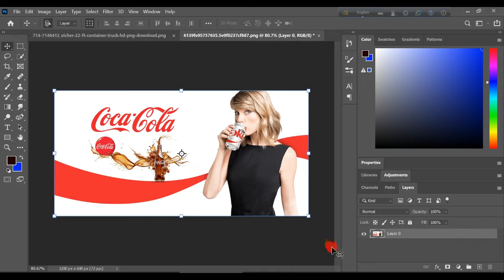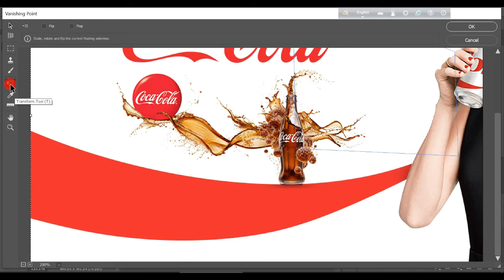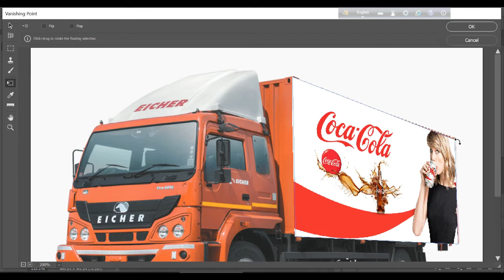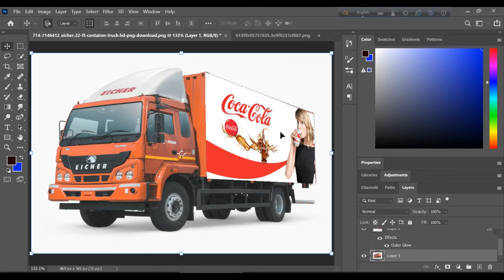Photoshop Vanishing Point Tutorial & Perspective Transform Tool || Editing Shorts 1M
Learn how to use Photoshop's Vanishing Point Technique and Perspective Transform Tool to edit your photos in a hurry! In this tutorial, you'll learn how to use these tools to quickly fix image problems in Photoshop.

Whether you're a beginner or an experienced Photoshop user, this tutorial is a must-watch! In it, you'll learn how to use Photoshop's Vanishing Point Technique and Perspective Transform Tool to edit photos quickly and easily. Watch and learn how to quickly fix image problems using these essential Photoshop tools!